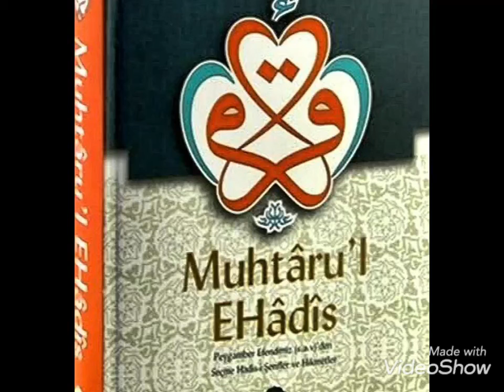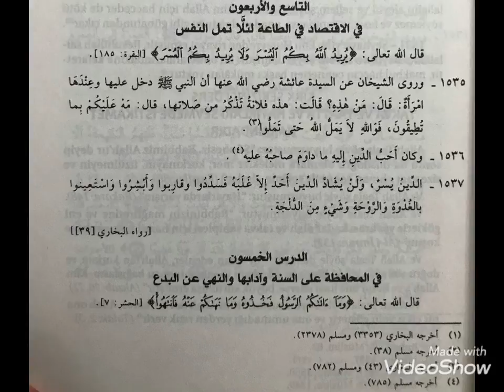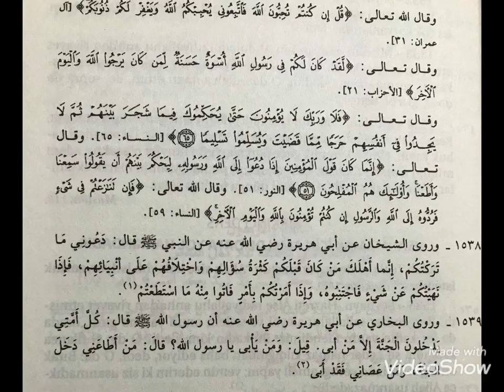207.Ders (1535. Hadisten 1537. Hadise kadar)